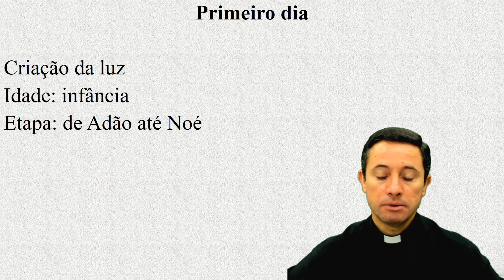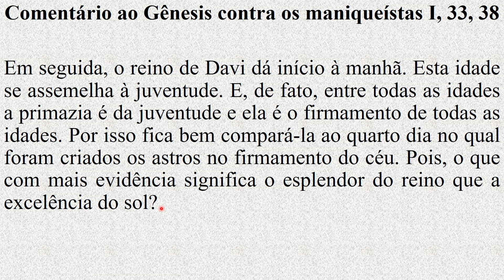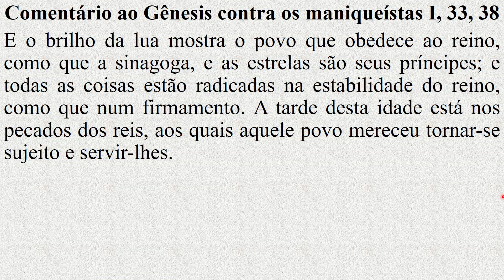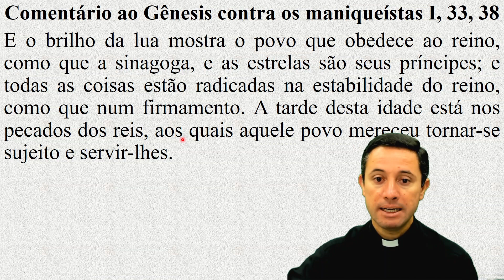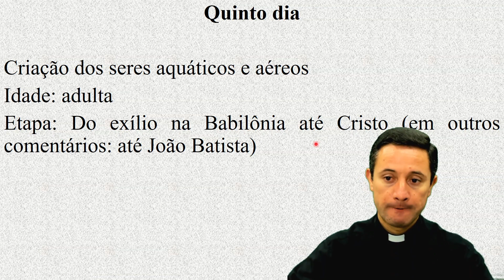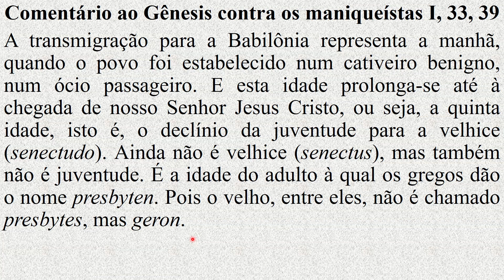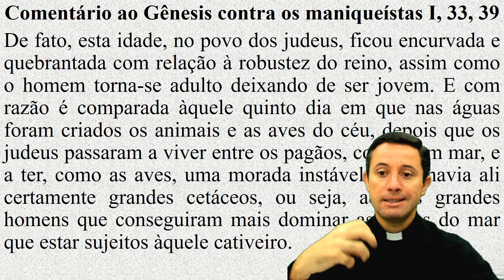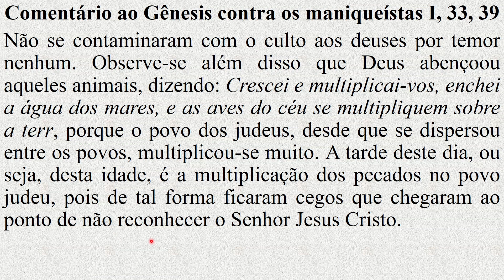Os dias da criação em Santo Agostinho 8